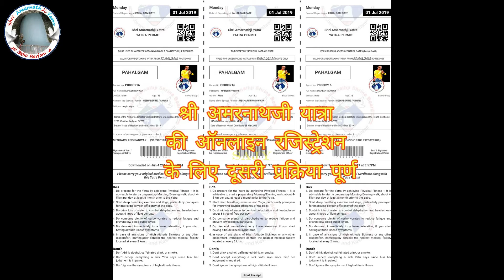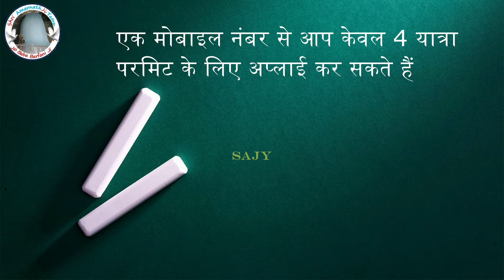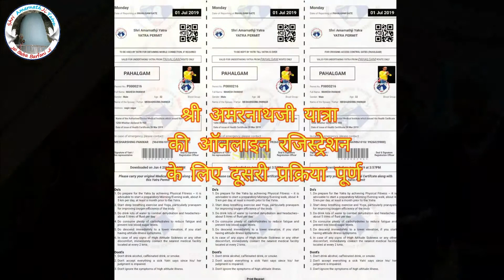Shri Amarnath Ji Yatra -ऑनलाइन रजिस्ट्रेशन करते समय रखें इन सभी महत्वपूर्ण बातों का ध्यान